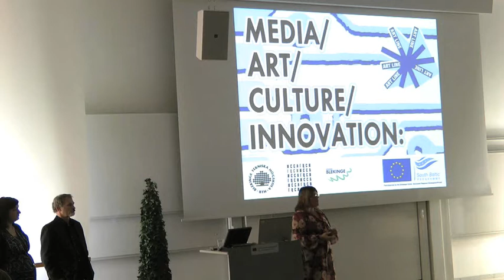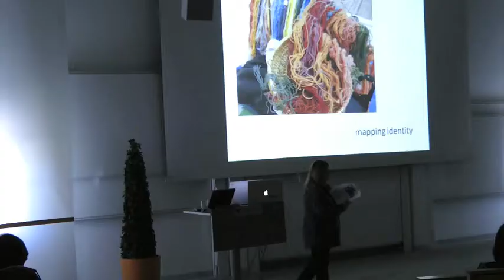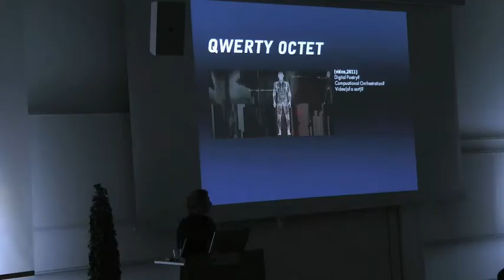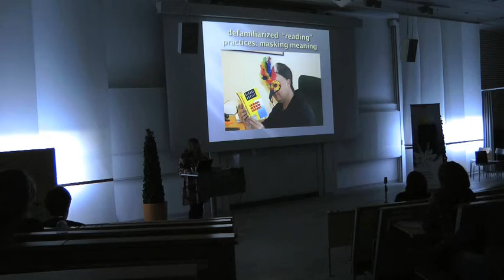Seminar Summary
A video summarizing the content and all the talks of the Media/Art/Culture/Innovation seminar, organized by Blekinge Institute of Technology within the framework of the international art-project Art Line.